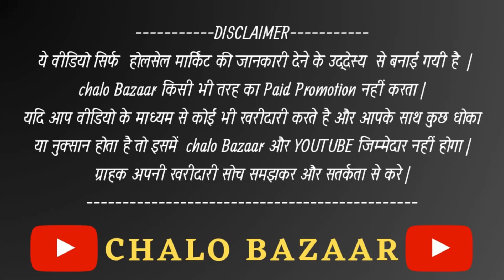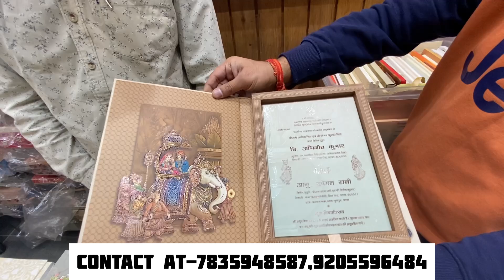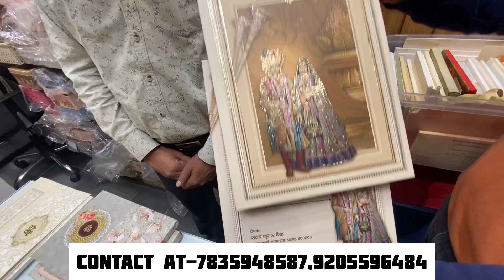Cheapest Wedding Cards ₹ 8में खरीदें Manufacturer | Chawri Bazar Delhi Wedding Card Wholesale Market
Searching keywords-

wedding card market chawri bazar
wedding card manufacturer
cheapest wedding card
wedding cards handmade
expensive wedding card market
wedding cards ideas
wedding cards chawri bazar delhi
wholesale wedding cards chawri bazar
wedding cards delhi chawri bazar with price
wedding card wholesale market in delhi
wedding cards tutorial
chandni chowk wedding card market
cheapest wedding cards
indian wedding cards
wedding invitation card
wedding invitation cards diy